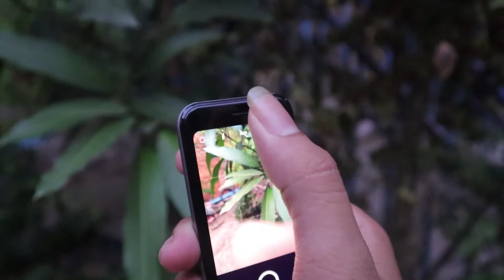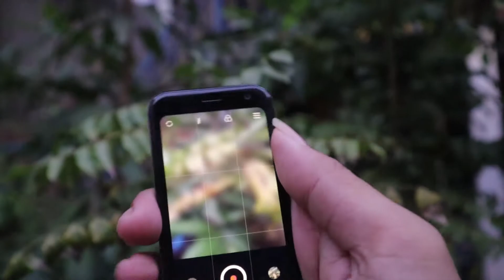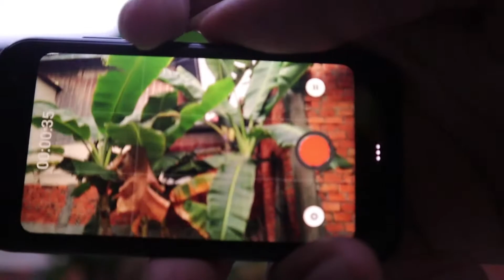TESTING CAMERA PALM PHONE